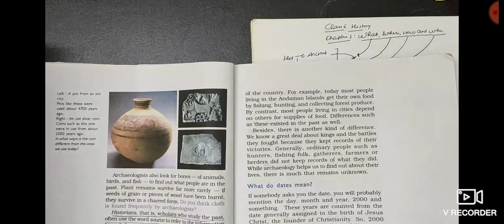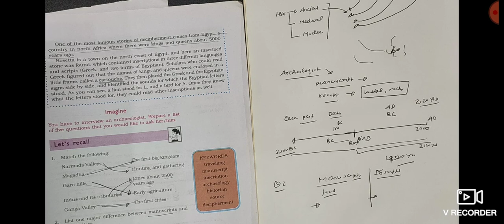NCERT Class 6 History Chapter 1: what where how and when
History explained in story form to make it interesting